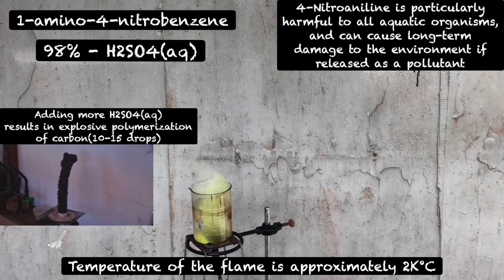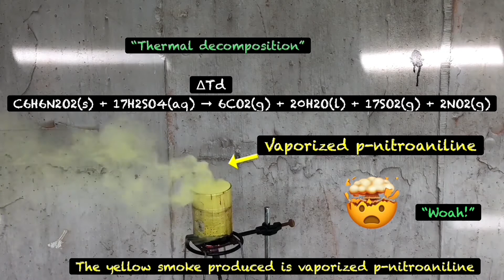Thermal decomposition of 1-amino-4-nitrobenzene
4-Nitroaniline, p-nitroaniline or 1-amino-4-nitrobenzene is an organic compound with the formula C6H6N2O2. It is an organic chemical compound, consisting of a benzene ring in which an amino group is para to a nitro group. This chemical is commonly used as an intermediate in the synthesis of dyes, antioxidants, pharmaceuticals, gasoline, gum inhibitors, poultry medicines, and as a corrosion inhibitor.

Toxicity:
The compound is toxic by way of inhalation, ingestion, and absorption, and should be handled with care. Its LD50 in rats is 750 mg/kg when administered orally. 4-Nitroaniline is particularly harmful to all aquatic organisms, and can cause long-term damage to the environment if released as a pollutant.

EFFECTS OF EXPOSURE Inhalation and skin contact are expected to be the primary routes of occupational exposure to para-Nitroaniline. para-Nitroaniline is readily absorbed through human skin. Although para-Nitroaniline is considered to be only slightly toxic on the basis of single exposure animal tests, human experience has shown that man is much more sensitive to methemoglobinemia caused by aromatic amino compounds than the rat or the rabbit.Methemoglobinemia is a condition caused by changes in the blood cells which decrease the oxygen-carrying capacity of the blood. Cyanosis may occur and, as oxygen deficiency increases,there may be associated headache, weakness, irritability, drowsiness, shortness of breath, and unconsciousness.

Fire:
Flash point: 199C (390F)

Explosion:
Combustible dust. This material, like most organic materials in powder form, is capable of creating a dust explosion.Sensitive to static discharge.

Handling and Storage:
Store in a cool place away from heated areas, sparks, and flame. Store in a well ventilated area. Store away from incompatible materials. Keep containers tightly closed and dry. Avoid contact with skin and eyes. Avoid dust formation.

Physical and Chemical Properties:

Appearance: Yellow Powder

Odor: Faint amine odor

Specific Gravity: 1.44

Boiling Point: 332C (630F)

Melting Point: 149C (300F)

Vapor Density (Air=1): 4.77

Chemical formula: C6H6N2O2

Odor: faint, ammonia-like

Density: 1.437 g/ml, solid